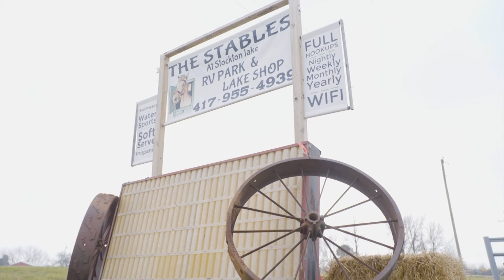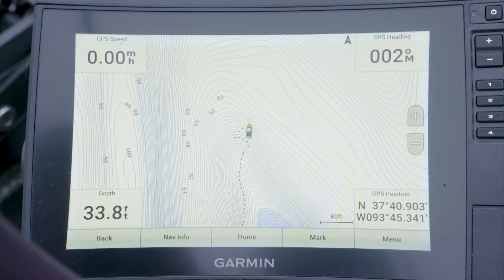Livescope Suspended Crappie on Stockton Lake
On The Hook S2 E10

Jeremy takes on lake Stockton to search for the late fall bite, and the team runs into more action than they expected!

Bright Seed - Clocking Out - IBSAGUHOXSNFHJPQ
Adrian Walther - My Blue Soul - AG1HJ3MFFKSFHZES
Cast of Characters - Real Simple - 7TTVCBBEBSKUTM5U
Bobo Renthlei - A perfect Chapter - 4QRIHPXQQR9EI0IH
Heartland Nights - Midnight Square Dance - KUFHFLJES9JRBYWL
Alsever Lake - Mystic Mornings - ZL5CNQW45WFG5YBQ
No Deceit - Lake Day